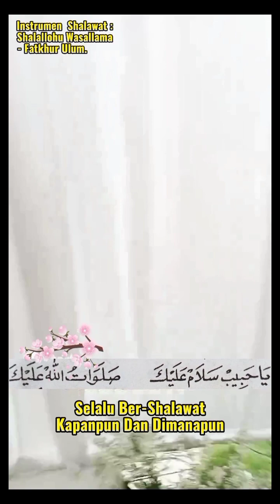Shalawat Shalallohu Wasallama. Selalu Ber-Shalawat Kapanpun Dan Dimanapun.